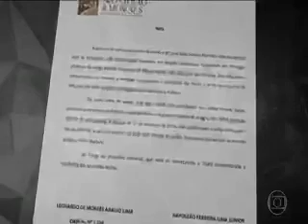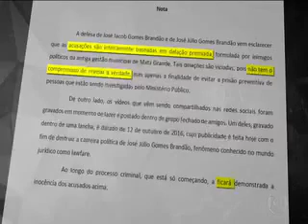Fantastico mostra desvio de 12 milhões em Mata Grande